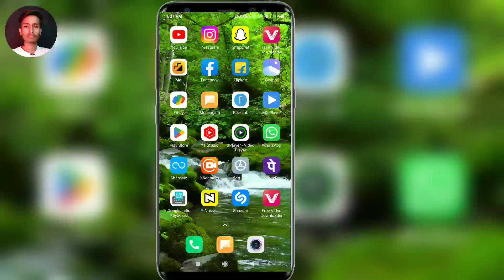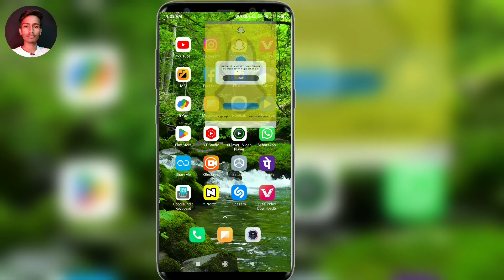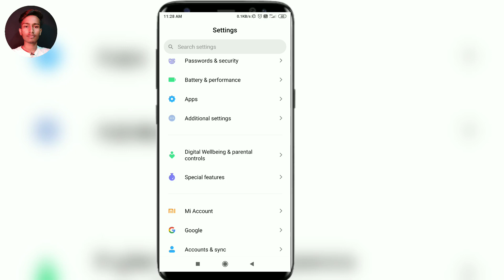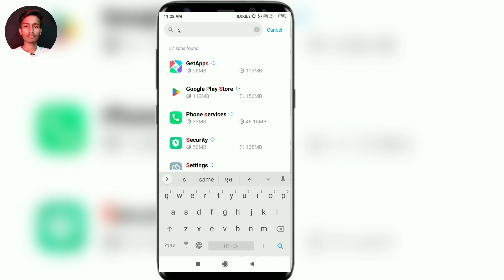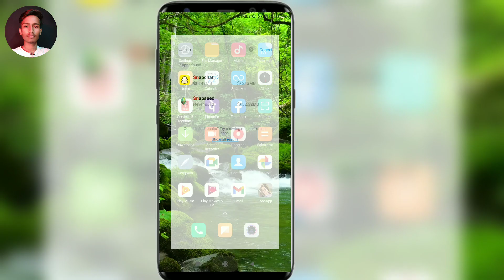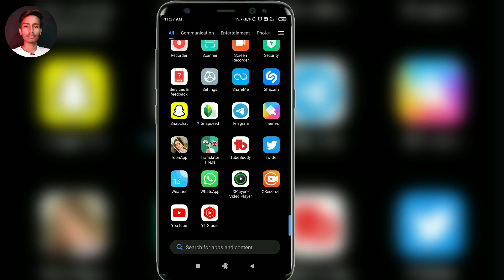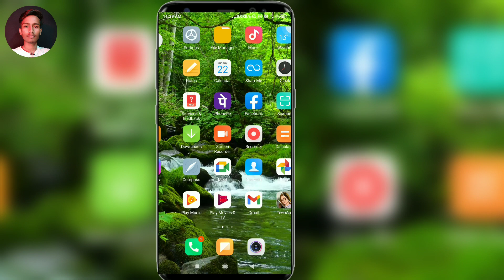Snapchat Support Code C14A| something went wrong please try again later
Snapchat Support Code C14A| something went wrong please try again later| snapchat support vode c14a

Hello dosto agar app Snapchat app use karte ho to snapchat app login nahi ho raha hai waha par snapchat support vode c14a problem aa raha hai chaliye is problem ko thik karte hai